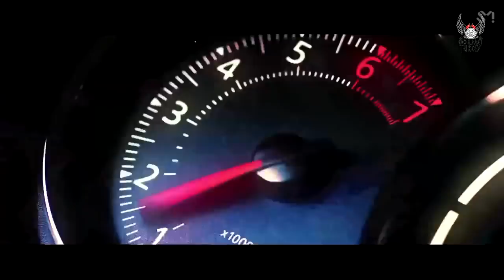[Türkçe Altyazılı] EXO TwitterBlueRoom Live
*Koreceden çevrilmiştir.

Kaynak göstermeden kullanmayın lütfen.